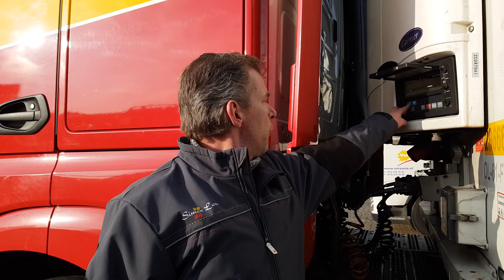Dag #93: Richard van Es, chauffeur Beneluxtransport Maasdam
"Als je niet bij Simon Loos kan slagen, dan kun je nergens slagen." Deze vlog van collega Richard lijkt bijna gescript en gecast... Maar net als bij de andere vlogs is het nog steeds écht zijn eigen verhaal, en hemeltje, in dit geval worden we er zelf bijna verlegen van!

Richard van Es, chauffeur Beneluxtransport in Maasdam vertelt je op dag 93 van onze campagne graag hoe het is om te werken bij Simon Loos.

In de campagne 100dagen100collegas laten we honderd dagen lang elke dag in een filmpje of vlogje zien hoe (leuk) het is om te werken bij Simon Loos.